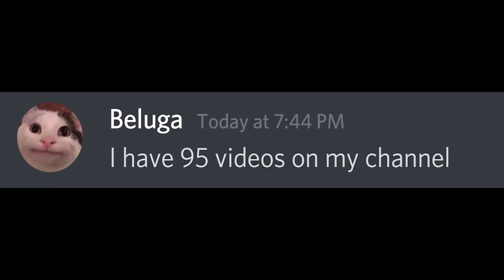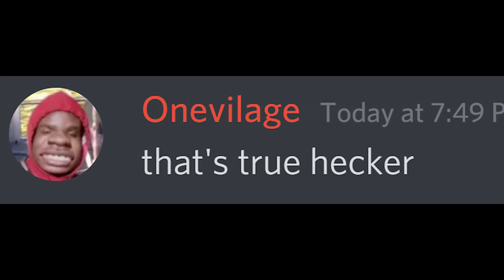When Beluga meets Onvilage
Beluga meets Onevilage??